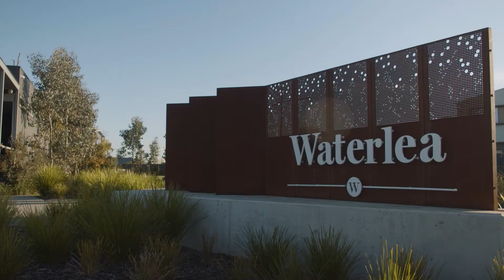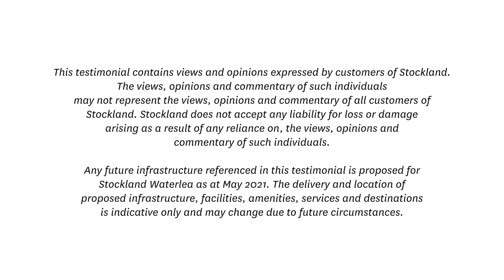Stockland Waterlea | Meet our Waterlea residents Rob & Lisa!